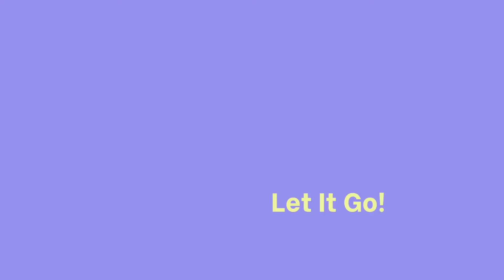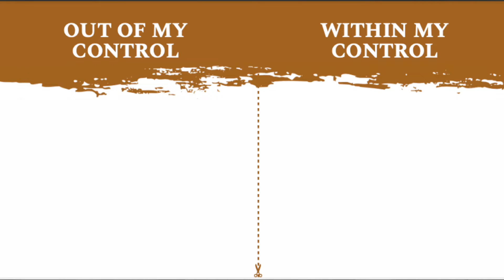TTRPG Talk Short - Let It Go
Today we look at an example of indie TTRPGs diving into new areas as we examine "Let It Go," one of the Diogo Nogueira of Old Skulls Publishing. Be sure to check it out this tool to encourage a Stoic frame of mind into your moment of crisis.

The Areté Card set that Let It Go is a part of